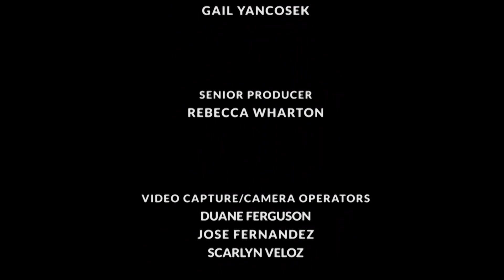Army of the Decent - John Weaver | The Open Mind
Lincoln Project founder John Weaver discusses holding accountable those who would violate their oaths to the Constitution and put others before Americans.

Taped: 5/29/20
Aired: 6/28/20

OPEN202005